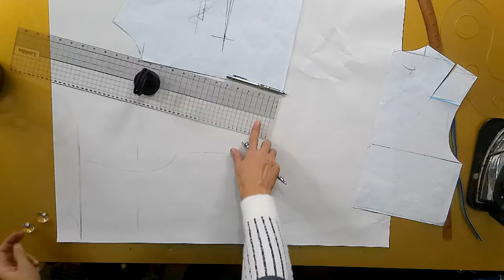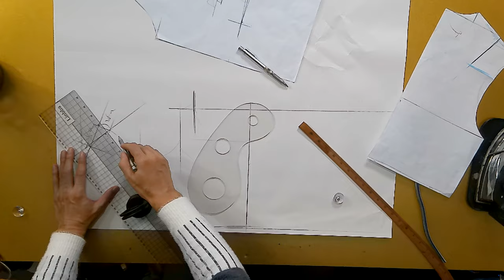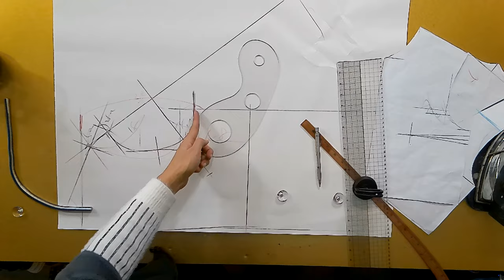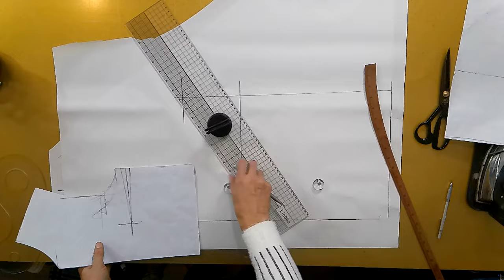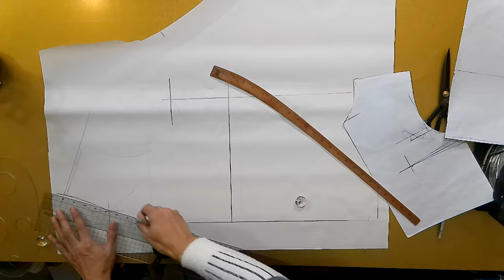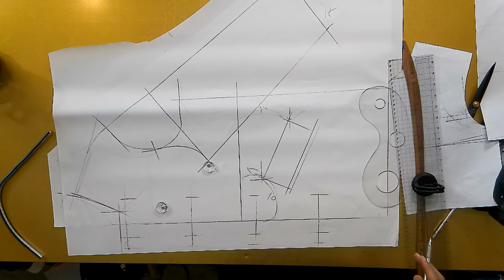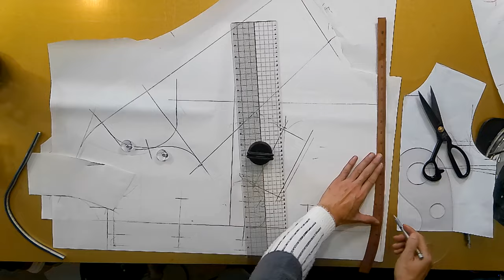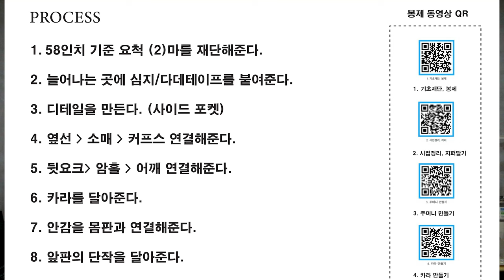나만의 명품만들기★★이번주 100원패턴 ..겨울 필수 아이템 더블 코트 편한면서 고급스러운 더코트 만들기에 도전해보세요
[EGGMOD]